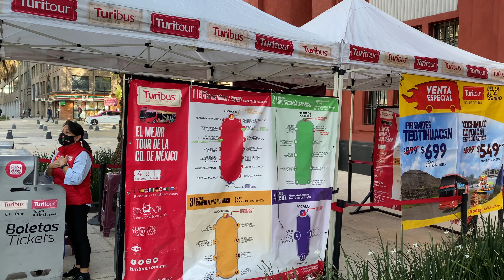O que fazer na Cidade do México em 1 dia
Nesse vídeo eu mostro tudo que consegui fazer na Cidade do México, também conhecida como CDMX em 1 dia, que foi através do stopover do meu voo de volta para o Brasil, saindo de Cancún.
Vamos começar o dia no Palácio Bellas Artes e terminar no Zocalo!

Links de reservas pra te ajudar a fazer o mesmo roteiro que eu fiz em 1 dia:

Se quiser outra opção de passeio pra 1 dia esse aqui também é uma ótima pedida: